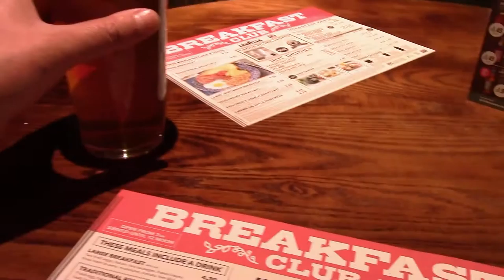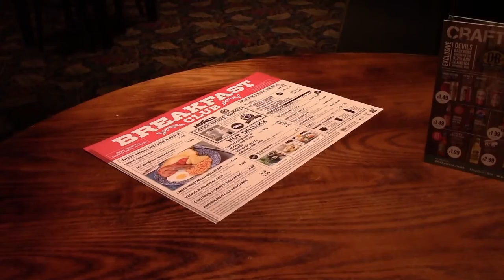The Last of the Sun?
A semi Indian Summer. The Rugby World Cup and a tray of chips. My favourite month of the year. Newport and it's getting a full blown Urban Tap House by Christmas.  Enjoyed it.